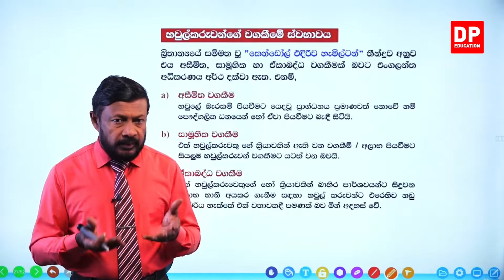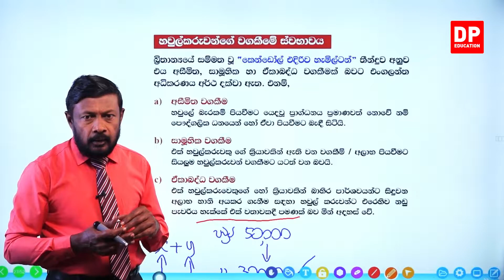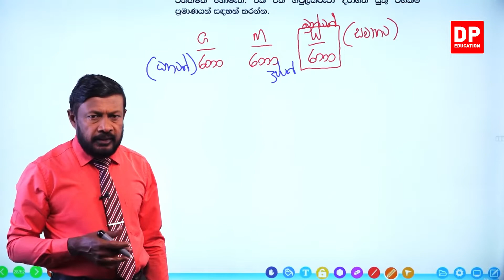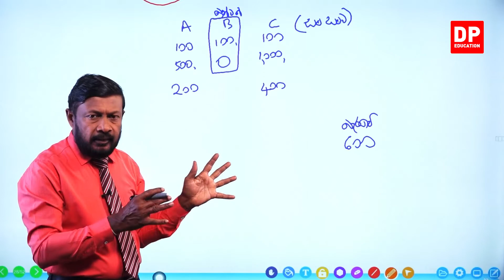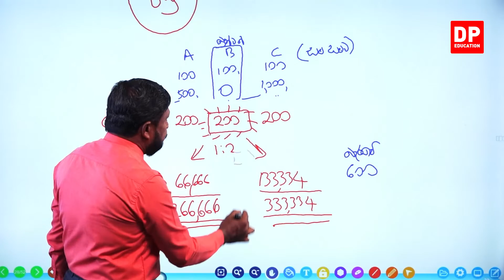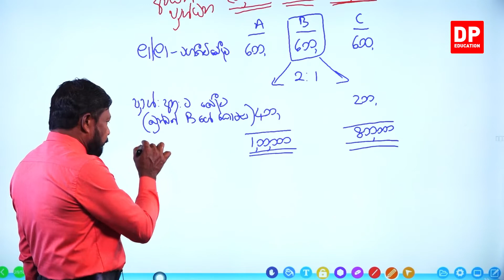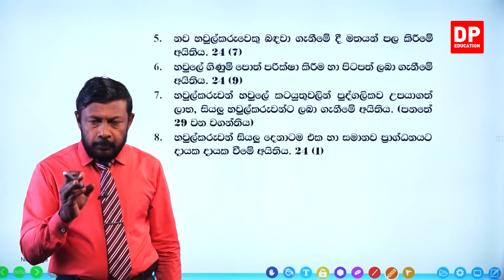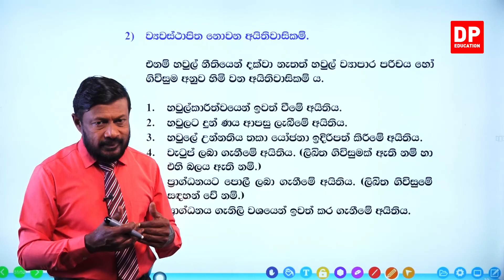04 වන ඒකකය | 03 වන පාඩම - හවුල් ව්‍යාපාරයක ලක්ෂණ - 05 වන කොටස | අ.පො.ස උසස් පෙළ ව්‍යාපාර අධ්‍යානය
04 වන ඒකකය | 03 වන පාඩම - හවුල් ව්‍යාපාරයක ලක්ෂණ
01 වන කොටස

02 වන කොටස

03 වන කොටස

04 වන කොටස

05 වන කොටස

5.1හවුල්කරුවන්ගේ වගකීමේ ස්භාවය⏩00:00
5.2බුන්වත් හවුල්කරුවන්ගේ වගකීම් කොටස්⏩13:07
5.3සීමාසහිත / සාමාන්‍ය හවුල්කරුවන්ගේ අයිතිවාසිකම්⏩54:15

06 වන කොටස